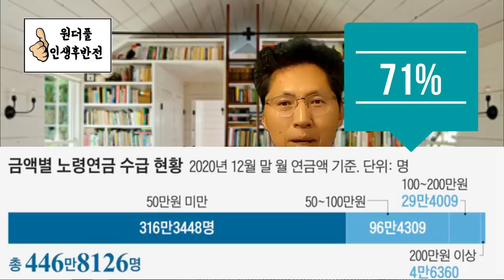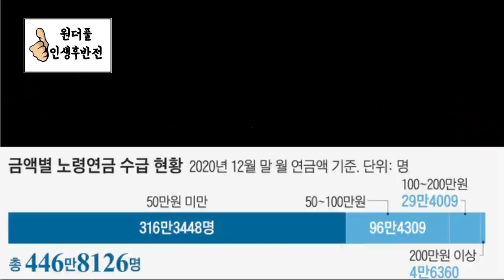노후 빈곤을 부르는 막연한 낙관들 - 원더풀 인생후반전